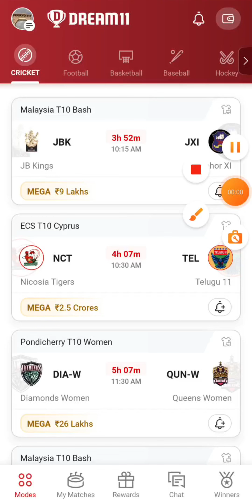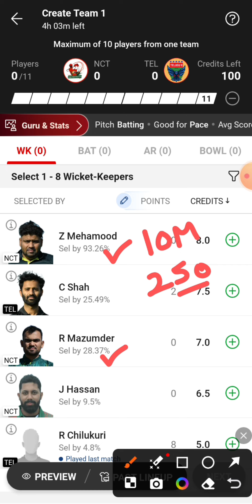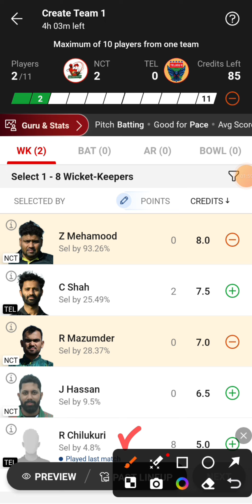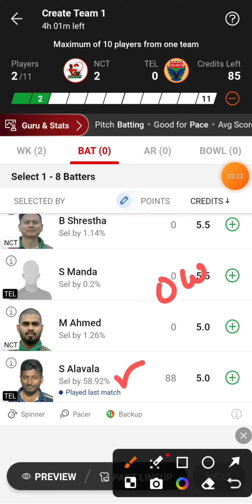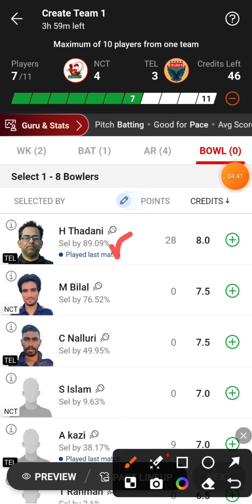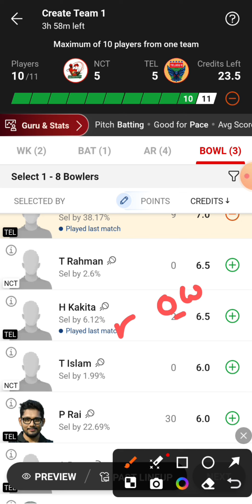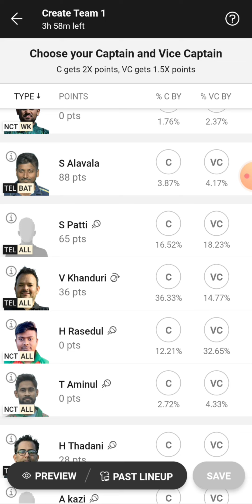NCT vs TEL Dream11 Team | NCT vs TEL Dream11 Prediction | NCT vs TEL Dream11 Team Today Match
NCT vs TEL ECS T10 Cyprus Dream11 Team Today Match
Nicosia Tigers vs Telugu 11 Dream11 Team